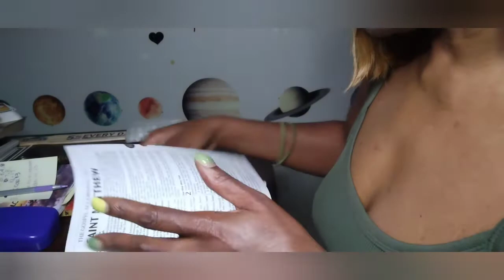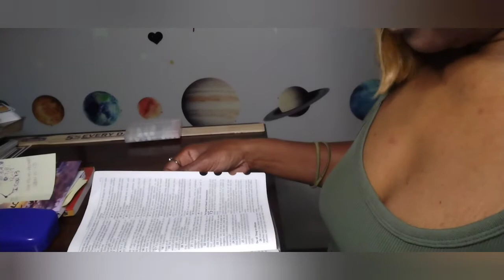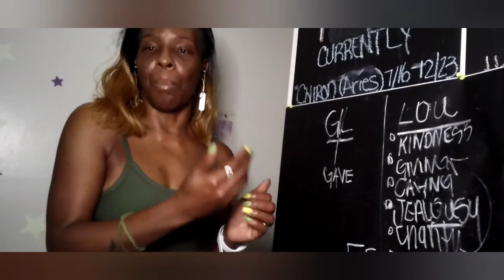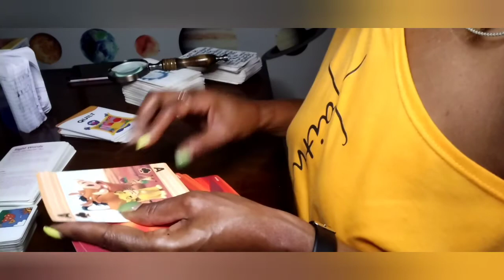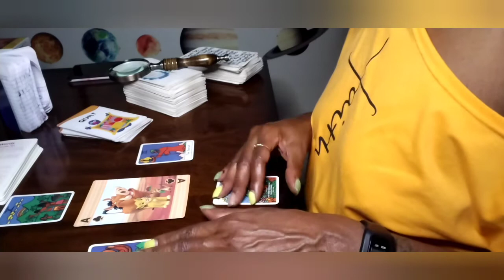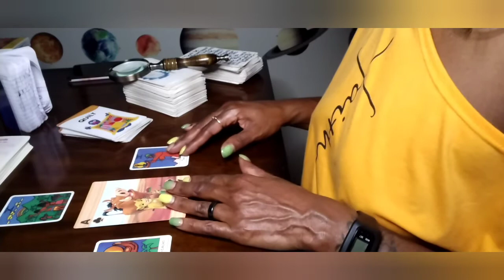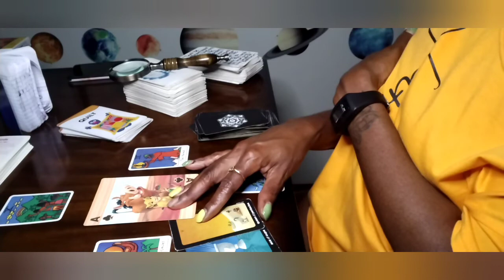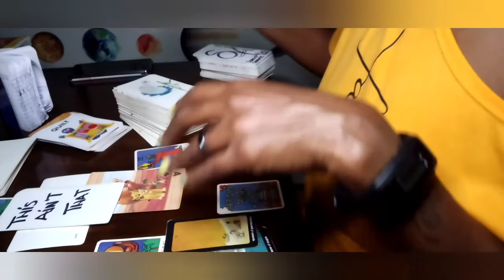Sagittarius 🏹 LED BY YOUR SPIRIT🧖 Mid August Report credits credentials sowstation spearitualbee🐝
Spearitual Oil & Water
S. O. W TAROT
The Spearitual Bee🐝
SOIL & WATER EDUCATIONAL MINISTRY

Welcome to S O W (Spearitual Oil & Water) for bi-weekly WORK MONEY and ROMANTIC forecasting.

EXPLICIT LANGUAGE is sometimes used or expressed during/within the content of the forecasts.  Should you feel uncomfortable for any reason please feel free to EXIT THE SCHOOL door 🚪.

If you would like to support The Temple by contributing a TITHE check the link(s) below.

PAYMENT IS REQUIRED UPON SCHEDULING and a NO REFUND POLICY is/will be implemented upon scheduling, unless otherwise decided by the me, the Creator and Tarot Intuitive.

👉🏾30 Min Session: $45
👉🏾1 Hour Session : $100

✌🏾n☝🏾❤️

the_Spearitual🐝Bee~